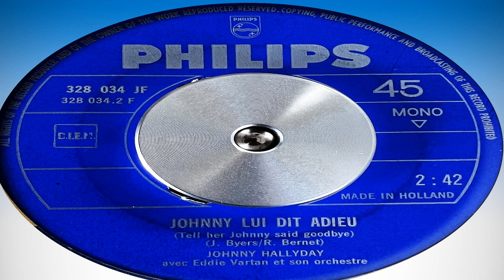Johnny Halllyday - Johnny Lui Dit Adieu (Philips 328 034 JF)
TELL HER JOHNNY SAID GOODBYE
FRENCH POP, POPCORN, MOD